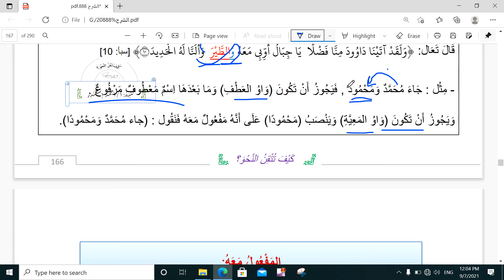المفعول معه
من كتاب كيف تتقن النحو